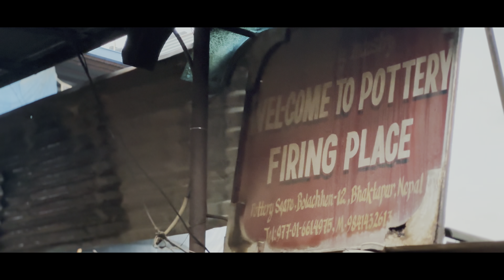The pottery Square, Bhaktapur | a film by Yatra Nepal | Cinematic 4k video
It’s been a while that I haven’t posted videos in my youtube channel. So I thought of filming the famous pottery square.

Pottery square as its name means is a square full of pottery works. You can reach there within a few minutes’ walk from Bhaktapur durbar square. This square is not as big as Durbar square but is a hub to do the shopping for Nepalese handicrafts.
The centre of this square always gets filled with clay wares and shops displaying all the pots made there itself.

All shots handheld and shot on Iphone 14pro max

Music : Sirisaya Hegu ( Instrumental cover ) by kites production.
Thank you so much for creating such a wonderful cover.

please review the videos and share your thoughtful and crucial comments.
- SK